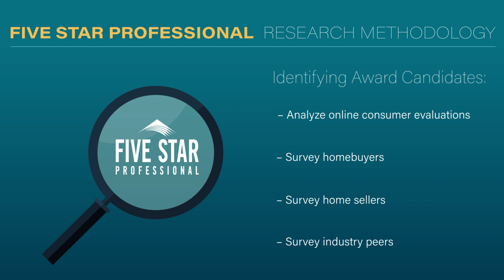2024 Seattle Five Star Real Estate Agent Aaron Hendon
Aaron Hendon wins the 2024 Five Star Real Estate Agent Award! Five Star Real Estate Agents represent those who are outstanding in their field. Winning agents are selected as a result of a rigorous and objective research process. For any market, each year’s field of winners represents no more than 7% of agents within the market.